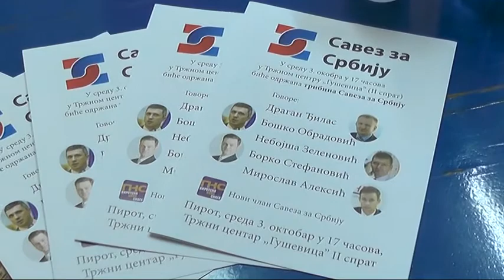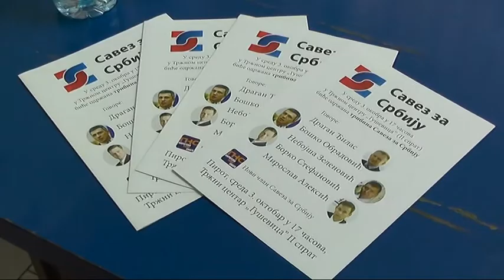TRIBINA SAVEZA ZA SRBIJU 2018 04102018 x264